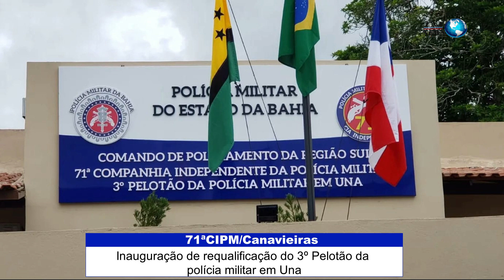Fotos: Inauguração da requalificação do 3º Pelotão da PM em Una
Una: Prefeito Tiago inaugura a requalificação do 3º Pelotão da Polícia Militar